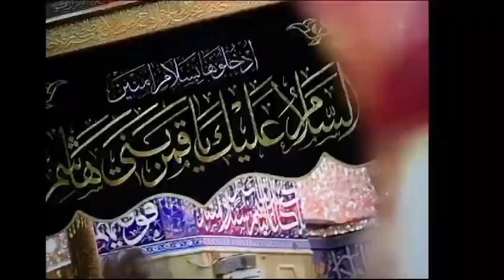KARBALA JANEY WALO | SYEDA'S VOICE518 | NEW NOHA 2024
trending
trinding noha
viral noha
mir hassan mir
mir jawad
karala
20 safar
arbaeen
arbaeen mola hussain a.s
mola hussain
nohay